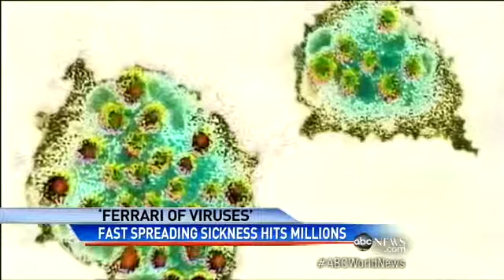Powerful Norovirus Spreads across Americ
ABC's Dr. Richard Besser discusses how to avoid the new strain of stomach bug.